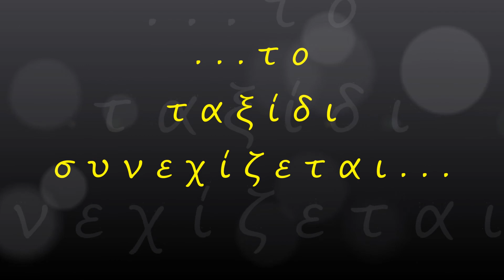Ο φάρος του Κεριού (Ν. Ζακύνθου) ΑΝΩΘΕΝ - Aerial video by drones Dji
~  Άγρια επιβλητική ομορφιά και ένα από τα πιο φημισμένα ηλιοβασιλέματα της Μεσογείου!  Χτισμένος το 1925 πάνω από την θάλασσα σε ύψος 200 μ. (ύψος πύργου 9 μέτρα και εστιακό ύψος 190 μέτρα) ο φάρος του Κεριού με χαρακτηριστικό τρεις λευκές αναλαμπές ανά 10 δλ. και φωτοβολία 23 ν.μ. προσφέρει φανταστική θέα προς τους δύο πελώριους λευκούς βράχους που εξέχουν πάνω από την θάλασσα σαν πυραμίδες, τη Μικρή και Μεγάλη Μυζήθρα από την μια πλευρά και από την άλλη την εναλλαγή των αποχρώσεων που παίρνει ο ουρανός από τον ήλιο που βουτάει στη θάλασσα την ώρα της δύσης.  Από το 2007, κοντά στον φάρο του Κεριού, βρίσκεται η μεγαλύτερη (εντάχθηκε στα ρεκόρ Guinness) ελληνική σημαία του κόσμου!